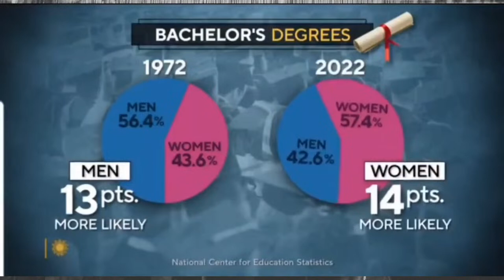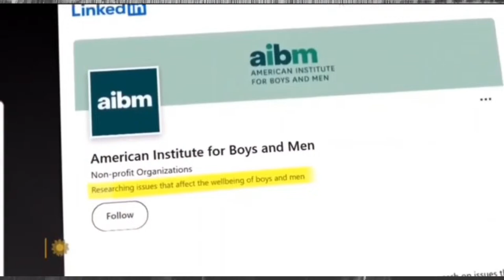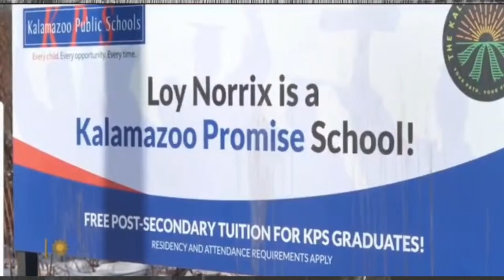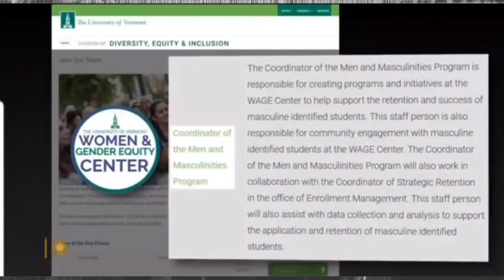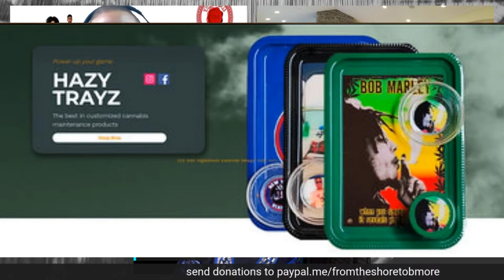Game Changer!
The effect of gender disparities on men